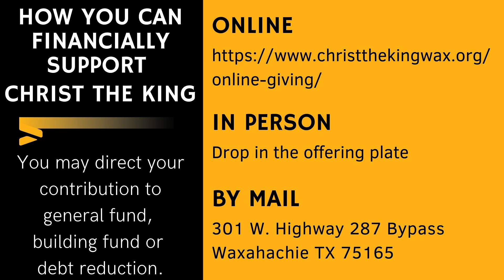March 31, 2024 Easter Sermon